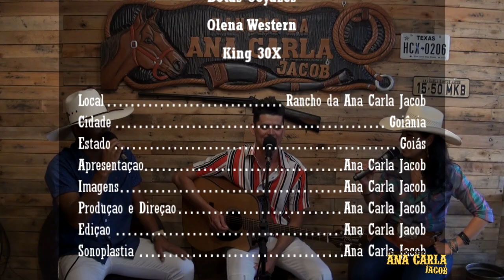Zé Barreto e Rafael cantam "Peita não que é problema" - Parte3 - Rancho da Ana Carla Jacob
Zé Barreto e Rafael proseiam, falam das composições e cantam música de trabalho, "Peita não que é problema"... Vale a pena conferir...

Zé Barreto e Rafael
Contato para eventos 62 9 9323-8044

Rancho da Ana Carla Jacob
Contato para eventos: 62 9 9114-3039

Sou Diretora de Vendas Independente Mary Kay, venha fazer parte da minha equipe de vendas!!! Unidade Iluminadas de Goiânia-GO, com consultoras de vendas também em outros estados...